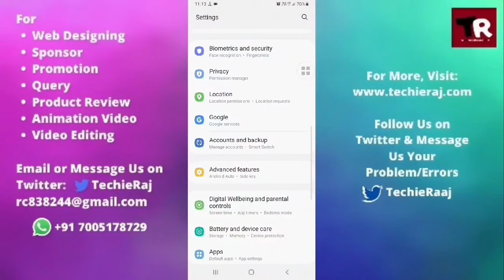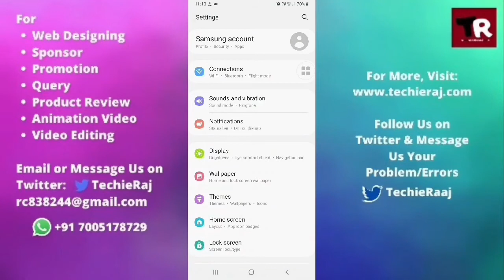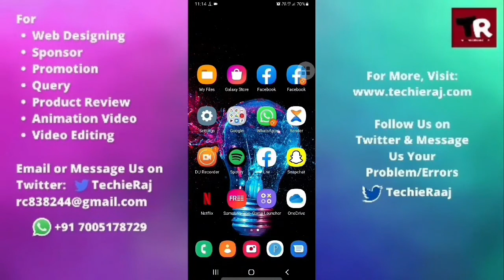Samsung S20 FE Earphone Not Working Problem Solved